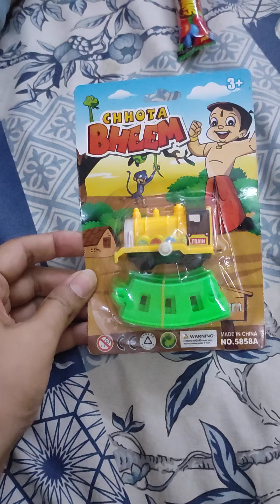cute azlan play with new train🛤🚜